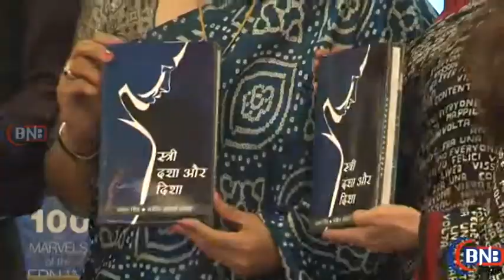How Safe Are Women In Mumbai Book Launch Stree Dasha Aur Disha